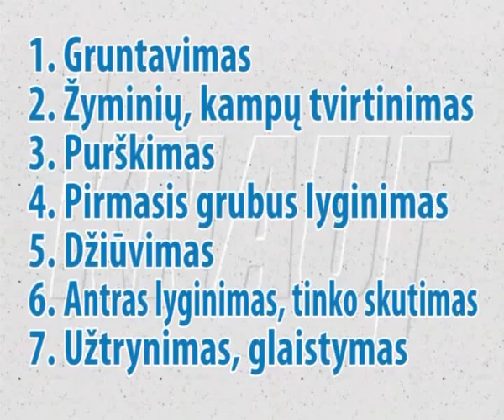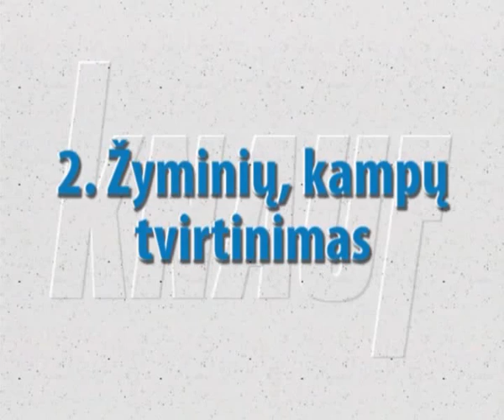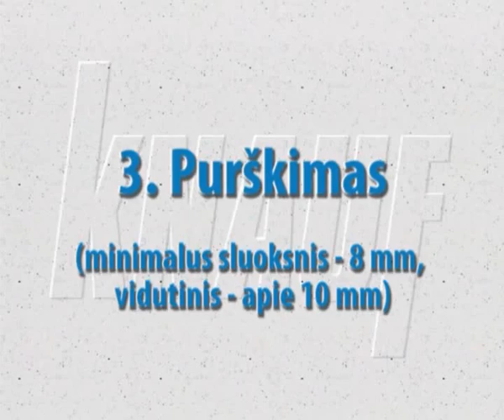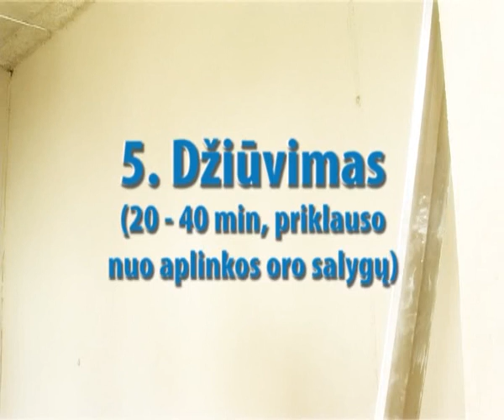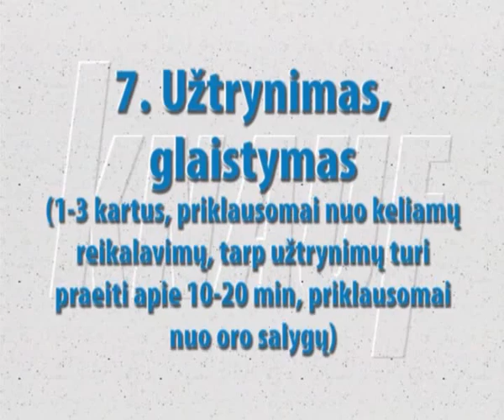Knauf MP-75 tinkas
Knauf MP_75 yra pramoniniu būdu paruoštas gipso bazės sausasis skiedinio mišinys. Jis pritaikytas apdirbti mechaniniu būdu.
Naudojimas. Vieno sluoksnio, sienų ir lubų tinkas viosoms vidaus patalpoms, įskaitant virtuves ir vonios kambarius, bei kitas drėgnas patalpas. Atsparumas drėgmei atitinka ONORM B2207.
Apdirbimas. Paviršius. Išlygintas. Paviršių, kuriuos planuojama klijuoti plytelėmis, negalima lyginti ar šlifuoti, vietoje to mentelės kraštu suformuoti plokštumą. Minimalus sluoksnio storis 10mm. Paviršiaus užbaigimui galima naudoti: -visus vidaus darbams skirtus dažus ir dangas; - klijuojant plyteles drėgnose patalpose, vietas, kurios turės tiesioginį kontaktą su vandeniu, rekomenduojama gruntuoti Knauf Flachendicht. Mineraliniai dažai, pvz.: balinimas kalkėmis nėra tinkami. Kokybės garantija. Kokybę pastoviai tikrina įmonės laboratorija, nepriklausomą kontrolę atlieka sertifikuotos patikrinimo įstaigos. Pagrindas. Tinko pagrindas patikrinamas ir gruntuojamas pagal LVS. Pagrindas turi būti sausas, švarus, atsparus šalčiui, be atliekamų dalelių ir aprasojimų, pralaidus vandeniui. Betono paviršiai turi būti sausi ir be formų alyvos liekanų. Statybiniai elementai turi būti pastatyti pagal normas, jie turi būti lygūs ir užtaisytomis siūlėmis. Plytų ar cementu sutvirtintų akmenų sienos bei lubos. Jei pagrindas yra didelio įgeriamumo ar įgiariamumas yra įvairus, paviršių padengti pritaikytu Knauf gruntu. Betono sienos ir lubos. Betokontakt, sukibimo pagerintojai. Akytbetonis. Padengti pritaikytu Knauf gruntu, pvz.: Knauf Stucprimer. Tinkavimas. Po pagrindo patikrinimo ir gruntavimo, paprastesniam apdirbimui kraštuose ir kampuose įtaisyti nerūdijančias tinko kreipiamąsias ir kampų lentjuostes. Mūro siūles, įtrūkimus, instaliacijos kanalus ir t.t. prieš tai užpildyti ir, jei reikia, sutvirtinti. Knauf MP-75 su tinkavimo mašina (pvz.: PFT G4) tolygiai padengti paviršių su profiline liniuote nupjauti, išlyginti, sudrėkinti kempinine mentele ir glaistyti. Susiliečiant įvairioms statybinėms medžiagoms ir dideliems lubų plotams, sudūrimo vietose prieš lyginimą, mentelės kraštu reikia įpjauti iki tinko grunto (suformuojama deformacijos siūlė). Sutvirtinimas neužtikrina pilnavertės apsaugos nuo plyšių atsiradimo, tik sumažina rizikos laipsnį. Sutvirtinimas su, pvz.: PFT Gitex, turi būti atliekamas taip: - pamatinis tinkas -- du trečdaliai bendro tinko storio. -- patiesti audinį (25cm į visas puses nuo pažeistos vietos, siūliį apdengimas -- mažiausiai 10 cm) ir įspausti į tinką. -- padengti likusiu tinku šviežiu ant šviežio, atitinkamai pagal bendrą tinko storį, mažiausiai 15mm. Paviršius, kuriuos numatoma klijuoti plytelėmis, tinkuoti vienu sluoksniu ir nelyginti. Apdirbant ir kietėjant Knauf MP-75, oro ir pastato temperatūra negali būti žemesnė nei +5 C°. Patalpos turi būti gerai vėdinamos, padengtų paviršių negalima šildyti. Prieš kiekvieną sekančio tinkavimo sluoksnį, ankstesnysis turi būti visiškai išdžiūvęs, tinkamai padengtas gruntu. Techniniai duomenys. Granulių dydis: 1,2mm; Atsparumas spaudimui: 2,5N/mm2; Atsparumas lenkimui: 1,0N/mm2; Šilumos laidumas: 0,35W/mK; Pasipriešinimo vandens garų difuzijai faktorius: 8; Paruoštas skiedinys: 100kg sauso mišinio = 95l skiedinio.; Vidutinis sluoksnio storis: 15mm; Minimalus sluoksnio storis: 10mm be numatomo pamatinio tinko; Medžiagos išeiga: 1cm storio sluoksniu apie 10,5kg/m3; Apdirbimo laikas: apie 90min., jei sluoksnio storis 15mm; Įpakavimas: 40kg maišas, konteineris apie 7t.; Laikymas: 6mėn. sausoje vietoje, ant medinių palečių.